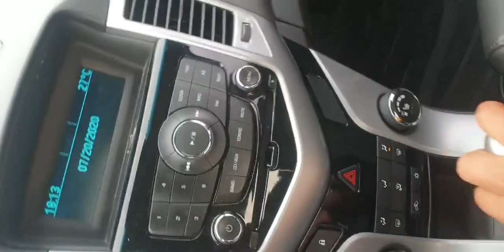2010 Chevrolet CRUZE 1.8L Gasoline Engine Walk Around Review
Hello ! Everyone, Wellcome to my channel.2010 Chevrolet CRUZE 1.8L Gasoline Engine Walk Around Review.